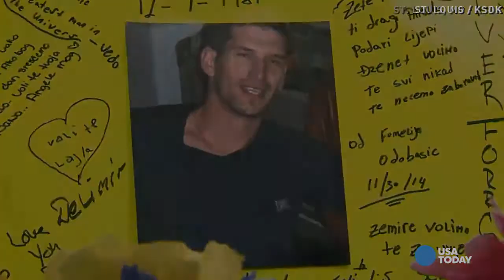St. Louis teen charged in deadly hammer attack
Murder charges have been filed against 17-year-old Robert Mitchell in the death of 32-year-old Zemir Begic, a Bosnian-American who was attacked and killed by youths wielding hammers in St. Louis.